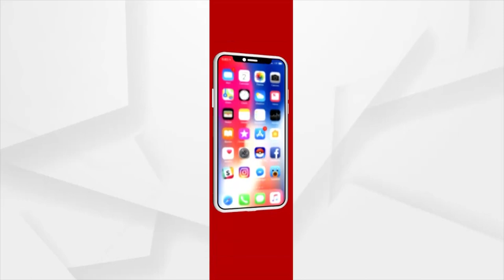ବଙ୍ଗୋମୁଣ୍ଡା ତହସିଲଦାରଙ୍କୁ ଦାବିପତ୍ର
ପ୍ରଧାନମନ୍ତ୍ରୀ କୃଷି ବୀମା ପଞ୍ଜିକରଣ ଅବଧି ବୃଦ୍ଧି କରିବା ପାଇଁ ଉନ୍ଦେର ନଦୀ ଉପାନ୍ତ ଅଂଚଳ କୃଷକ ବିକାଶ କ୍ରିୟାନୁଷ୍ଠାନ କମିଟି ପକ୍ଷରୁ ବଙ୍ଗୋମୁଣ୍ଡା ତହସିଲଦାରଙ୍କୁ ଦାବିପତ୍ର